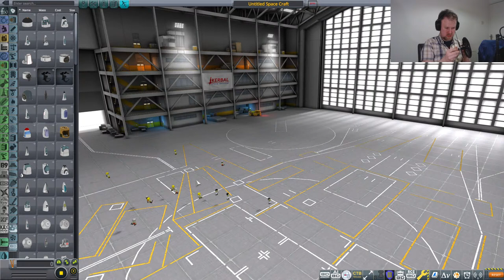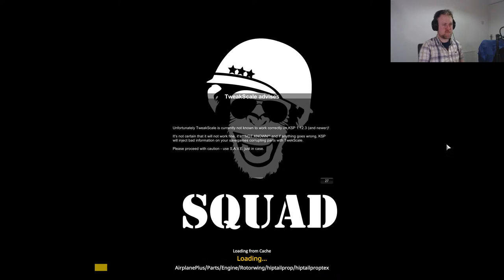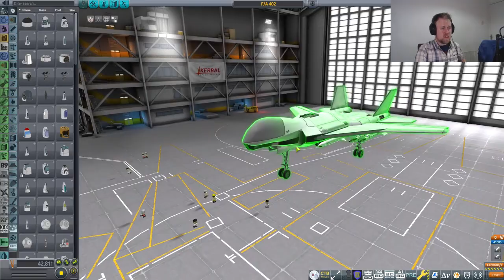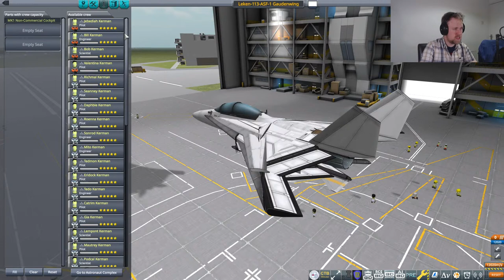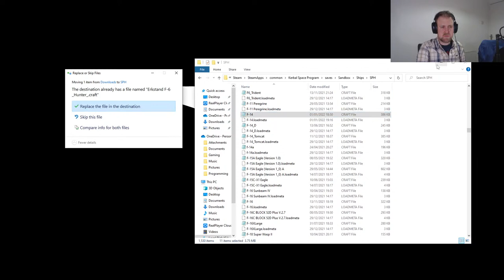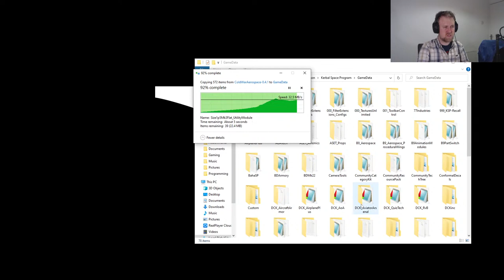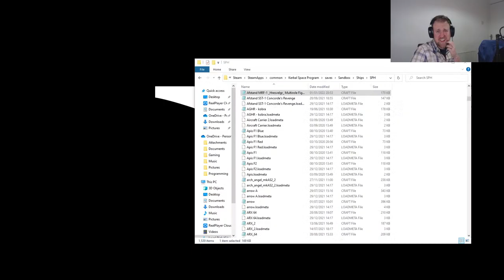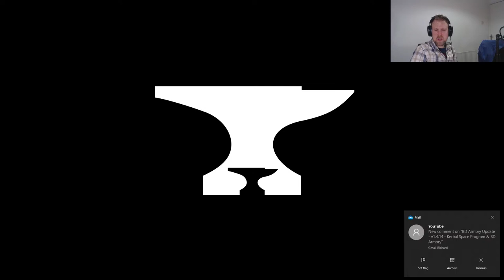A New Year's Mailbag - Livestream - Kerbal Space Program & BD Armory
Let's celebrate the new year by watching more of your craft get blown up in dogfights!

Kerbal Space Program v1.12.3 (modded)